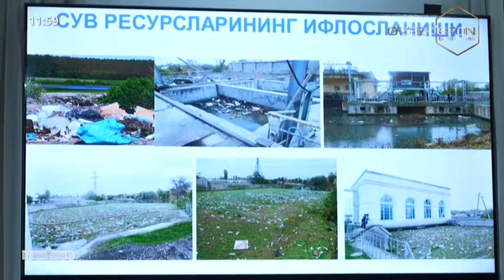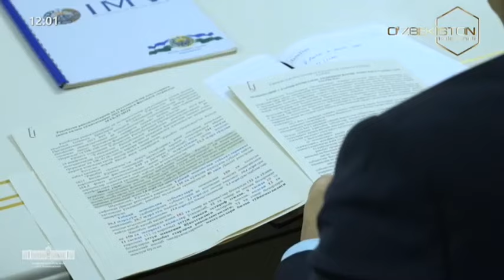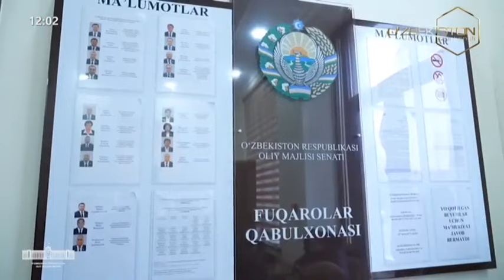Parlament vaqti | Deputatlar davlat dasturining o'tgan yildagi ijrosini tahlil qildilar [12.03.2024]